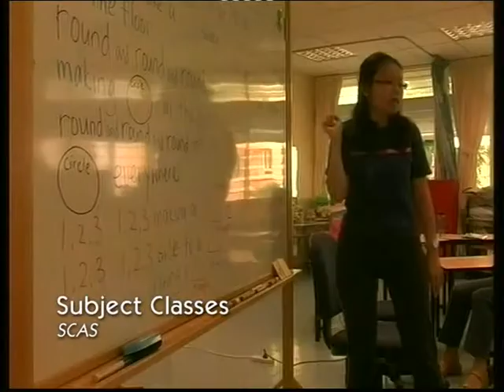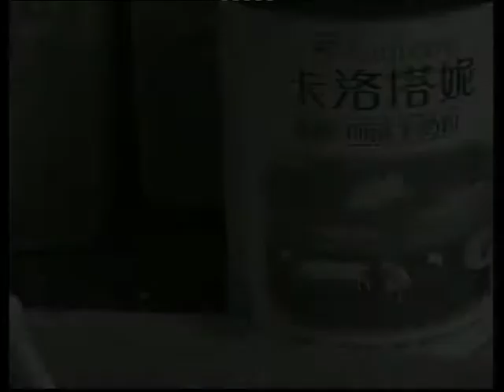SimplyGiving.com Partners: CPAS Jonathan's story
A Cerebral Palsy Alliance Singapore story. You can support them by fundraising online with SimplyGiving.com